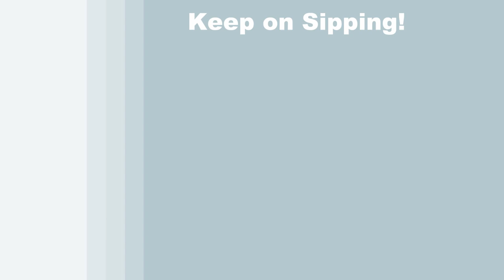TIME LAPSE - How to Paint LANDSCAPE BRUSHSTROKE with Acrylic - Fun Easy Step by Step Tutorial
VIDEO DESCRIPTION - This is a TIME LAPSED version on how to paint this lovely surreal landscape image of "LANDSCAPE BRUSHSTROKE" with acrylic paint. You can watch the full length video

You'll learn simple painting techniques that will help you to develop a realistic natural looking body of water with distant land or island, a small piece of land near the shoreline, a weathered wooden dock adorned with twisted ropes and the illusion of a paint brush painting the image onto the canvas.  Maybe the time of year is spring, summer, or early fall… you can use your imagination! Is it a fisherman's dock, a boat ramp, a pier or a boardwalk that disappears off the side of the canvas... you decide?  You'll learn how to add atmospheric dimension in the sky and in the ripples of the water by painting in a loose abstract style using complimentary colors in the water.   You'll also learn to use an impressionistic approach to painting the land areas with trees, grass, bushes and wild flowers that will add texture and dimension to the canvas.  Adding a sunshine glow on the potted flowers, soft highlights on the posts with shadows below, and positioning the posts to have good perspective will be the key to making the elements come to life and have a real photo quality.  The whimsical surreal aspects of having a 3-d paint brush in action is the perfect way to express creativity.  The brush shows movement and looks realistic with the dissipating shadow.  You'll learn how to paint bristles that flow, metal that shines and wood with a little grain for a convincing portrayal of an artists favorite tool.   With the construction of the composition you'll learn to paint this realistic looking outdoor waterscape that may resemble a lake, pond, river, stream, or an ocean with a captivating story behind it.  Make it your own with a boat floating by, or birds in the sky, or a lobster trap sitting on the shore… just have fun with it! This painting is sure to impress the viewer and compliment the décor of any room. Using only 3 brushes and 8 colors we'll create this conversational masterpiece with a magnificent lively energy in a charming tranquil setting. So let's get painting and let's get sipping!

MATERIALS:
Brushes: 1/2 inch flat bristle (large), #10 round synthetic brush (medium), #4 round synthetic (small)
Acrylic Paint: titanium white, mars black, burnt umber (brown), green oxide, fluorescent pink, chrome yellow, burnt sienna (rust), cobalt blue

STEPS:
1. pencil - draw sketch of landscape and brush
2. 1/2 inch bristle brush – Paint background with white
3. 1/2 inch bristle brush – Paint sky with blue and white
4. 1/2 inch bristle brush – Paint water with blue, white, brown and green
5. 1/2 inch bristle brush – Paint basecoat on front land with brown, yellow, white, green and black
6. 1/2 inch bristle brush – Paint distant land with black, brown and green
7. #10 round brush – Paint dock platform with black, brown and white
8. #10 round brush – Paint basecoat of paint brush with brown, black, white, yellow and rust
9. 1/2 inch bristle brush – Finish front land with green, yellow, white, rust, brown and black
10. #10 round brush – Paint posts with black, brown and white
11. #4 round brush – Paint flower pots and rope with rust, brown, black and white
12. #4 round brush – Finish paint brush with rust, blue, white, yellow, brown, pink and black
13. #10 round brush - Paint flowers in pots with green, brown, rust, pink, yellow and white
14. #4 round and 1/2 inch bristle brushes - Paint shadows with black, brown and white
15. #4 round brush - Sign with black